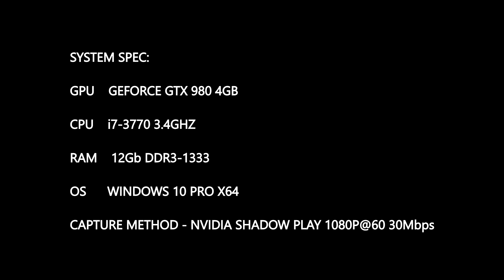NVIDIA GEFORCE TECH DEMOS RUNNING ON GTX 980